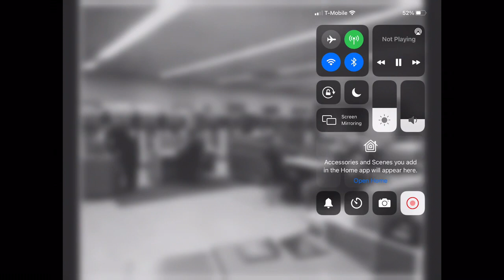Daisy bell instrumental (READ DESC)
This was actually made for something personal, a project of some sort so I can play this video on repeat. I’ll let you guess what it is, for my knowledge of the backrooms. This is very low effort, as I entended, so don’t be criticizing me about that.